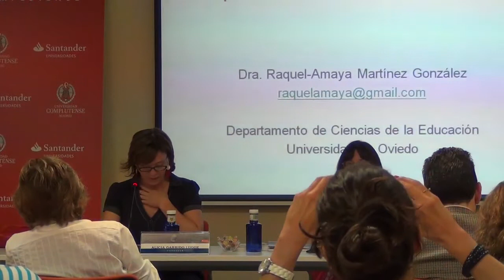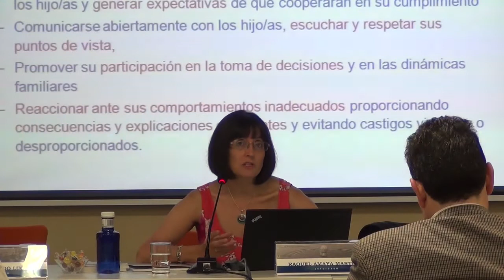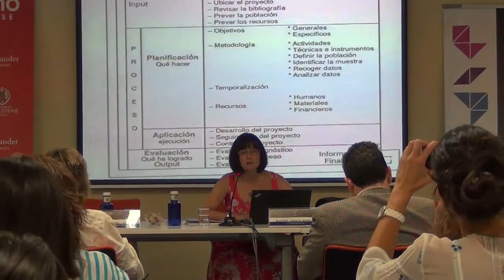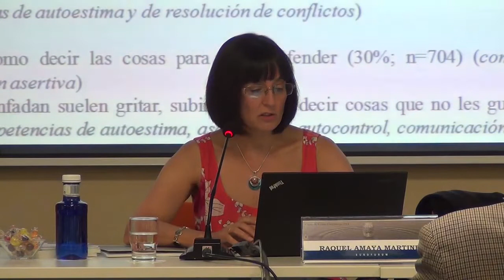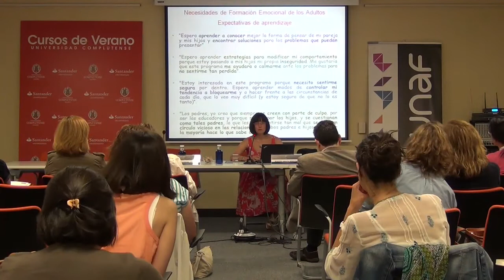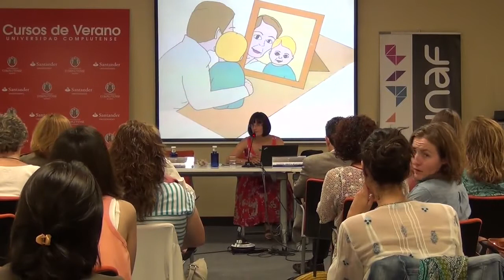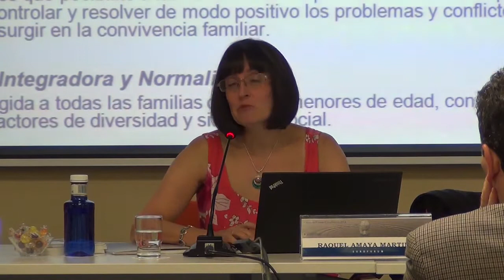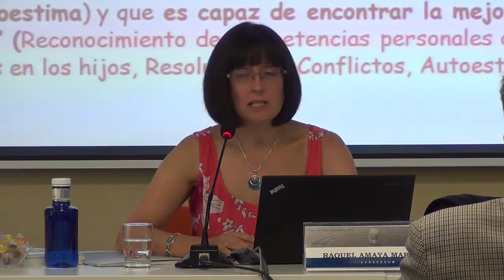Intervención educativa para el desarrollo de competencias emocionales en padres y madres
CURSO DE VERANO COMPLUTENSE 2014: DIVERSIDAD Y NUEVOS MODELOS DE FAMILIA

Raquel Amaya Martínez González, Profesora Titular Ciencias de la Educación, Universidad de Oviedo